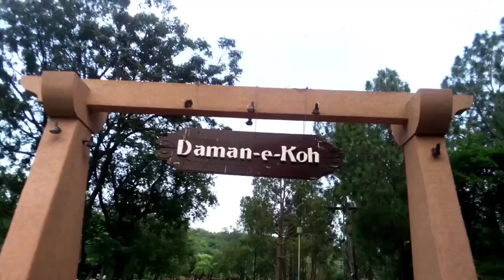Daman e Koh Islamabad | margilla hills | view point | kashmiri squad vlog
Daman e Koh
Daman e Koh Islamabad
margilla hills Islamabad
Islamabad view point
Monal restaurant Islamabad
Islamabad daman e Koh
bari imam darbar
horror house
horror house Nawaz sharif park Rawalpindi
horror house in Rawalpindi
horror house in ayub park
haunted house Rawalpindi
pindi horror house
Rawalpindi horror house
Bhoot bangla
Bhoot bangla Rawalpindi
online earning
top 5 visit place in Rawalpindi
historical places in Rawalpindi
tomb of jahangir
tomb of dai anga
tomb of Asif khan
tomb of Noor Jahan
tomb of Allama Iqbal
horror house Lahore
mirror palace in Lahore
shahi hammam Lahore
lahore fort